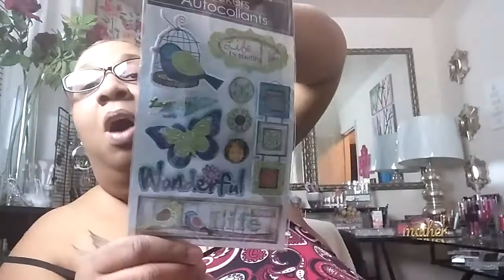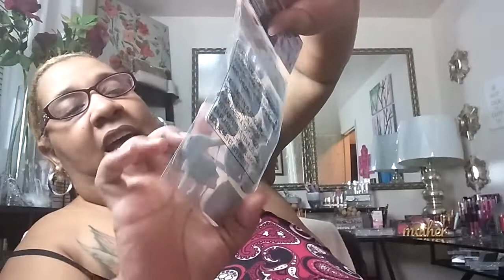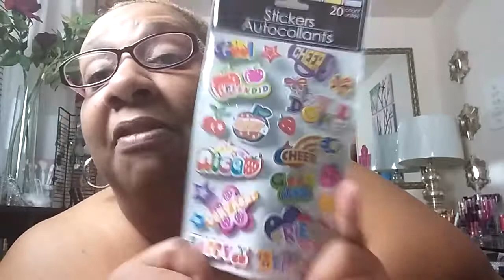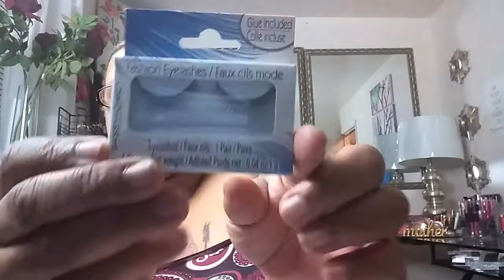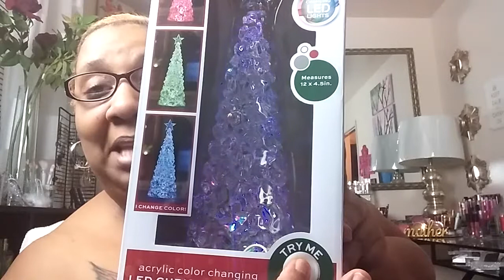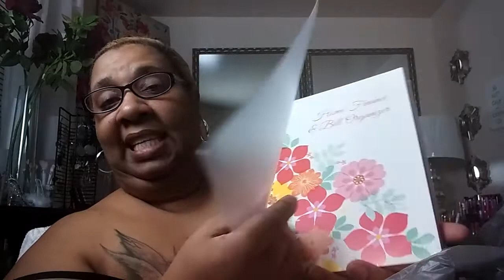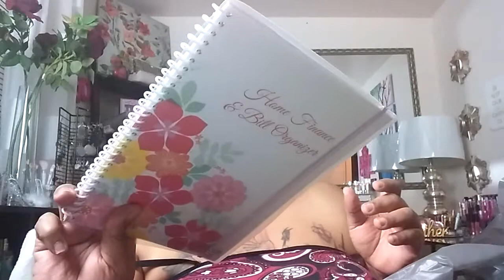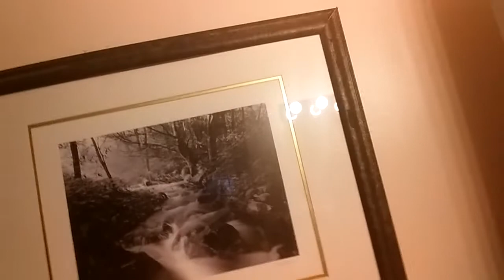Small Haul from the Dollar Tree and Dollar General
Finishing up a small haul from the dollar tree , And a small Dollar General haul , finding so pretty things to my surprise and what until you guys see them ..